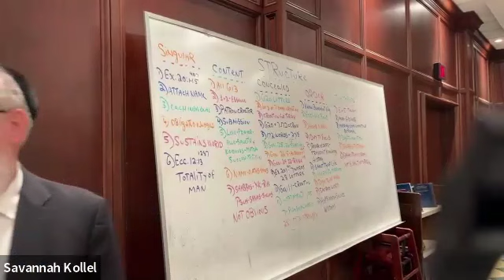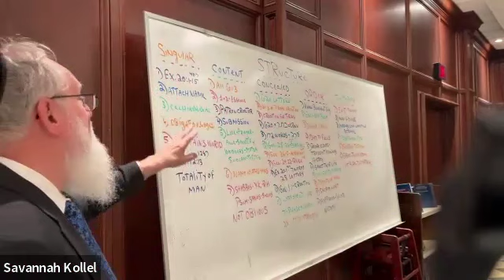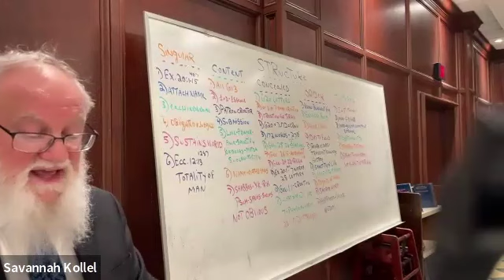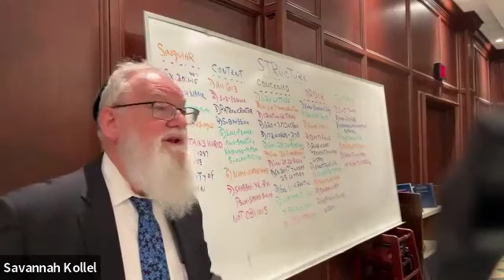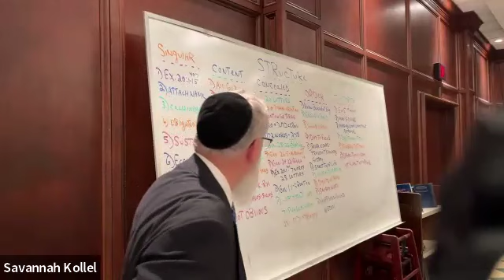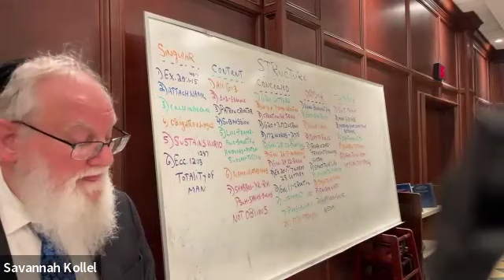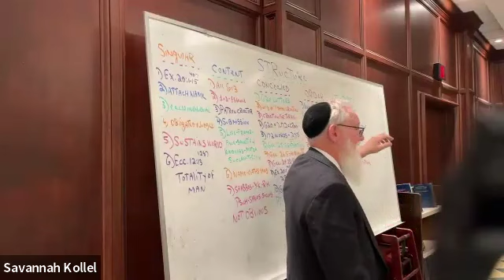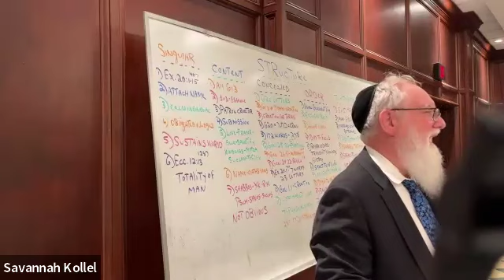Rabbi Slatus Monday night class #9